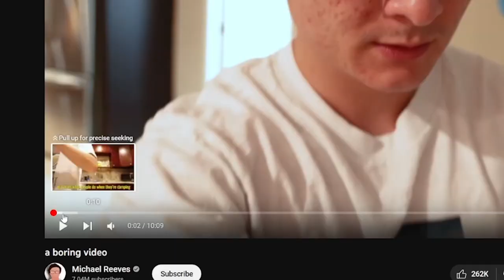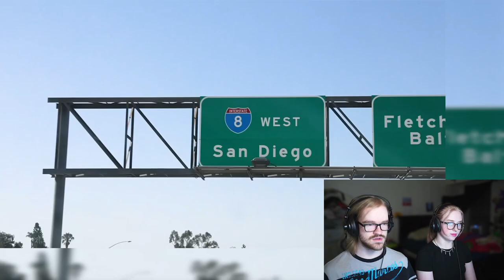Reacting to Michael reeves Boring video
Watch me and my sister Donna react to Michael Reeves' newest video, "A Boring Video". Donna hasn't seen many of Michael's videos, so this was a good way to get her into them. The last video she watched was the one with the robot dog, but we didn't save the footage of our reaction, so it's not on our channel. That's too bad! Anyway, we hope you like our reaction and tell us what you thought in the comments.